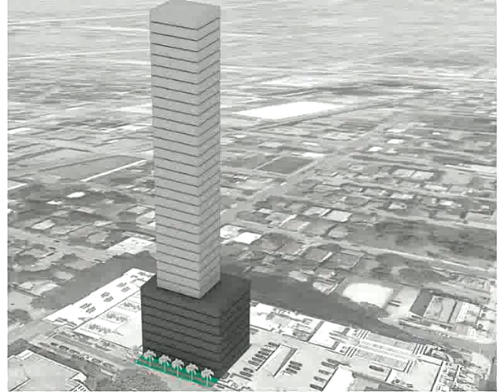237 NE 24 ST,Miami,FL 33137 Residential Income For Sale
**edgewater redevelopment opportunity ** miami hottest district. 2 lots consisting of 11,000sqft with 100 linear feet frontage on 24 st. zoning t6-36o allows by right the development of a commercial mix-use tower, 38 units and 36 floors. **available for immediate occupancy**very easy to show**